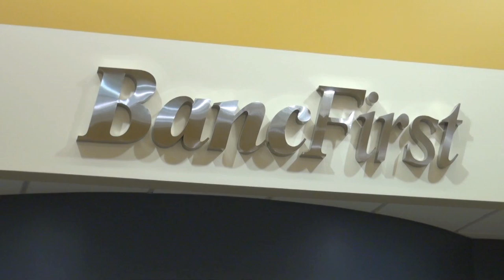Shopping Spree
Two Piedmont residents were given three minutes to grab as much as they could in Williams Foods after winning the BancFirst shopping spree.